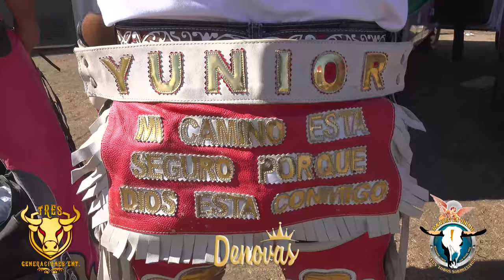rancho la union